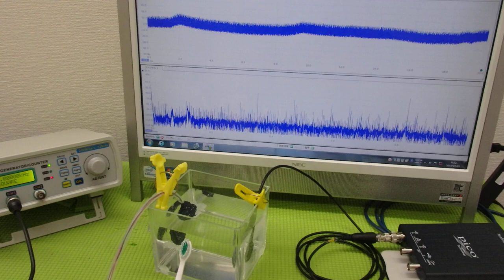メガヘルツの超音波発振制御プローブ ultrasonic-labo